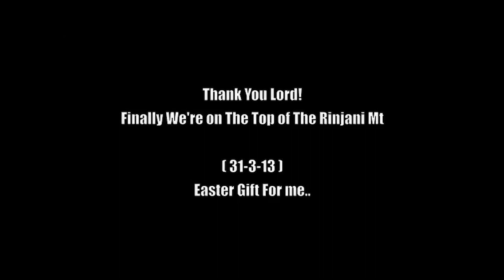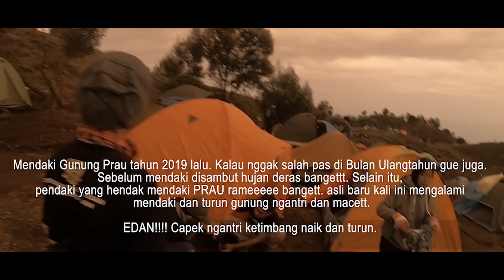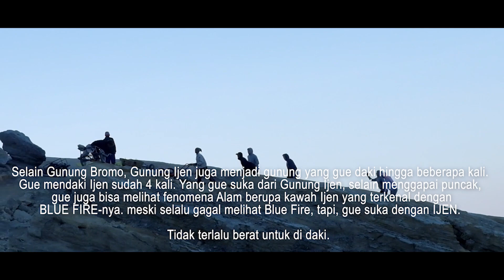INI DIA 7 GUNUNG DI INDONESIA YANG PERNAH GUE DAKI || PART 1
Awalnya cuma mendaki 1 gunung, yaitu gunung Rinjani. kemudian berjanji tidak akan mau mendaki gunung lagi dikarenakan capeknya luar biasa. Selain capek, makan, tidur dan semua serba tersiksa. Tidak ada enak-enaknya. Itu sebabnya, ketika mencapai puncak Gunung Rinjani, gue berjanji tidak akan mau mendaki gunung lagi. Gunung Rinjani menjadi Gunung pertama dan terakhir yang gue daki.

Tapi, apa yang terjadi? Gue termakan sumpah. Justru setelah mendaki Gunung Rinjani, ada deretan gunung-gunung di indonesia yang telah gue daki. Mungkin ada belasan gunung yang sudah gue daki. Oleh karena itu, gue merangkum perjalanan pendakian gue ke beberapa Gunung yang ada di Indonesia.

Berikut ini PART 1 pendakian 7 Gunung yang berhasil gue tahklukkan.
Selamat menyaksikan..